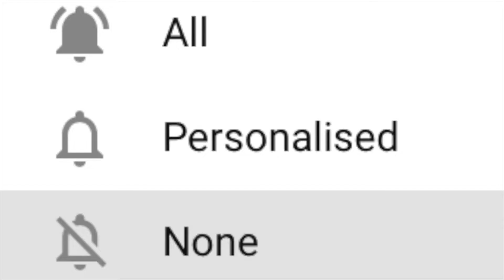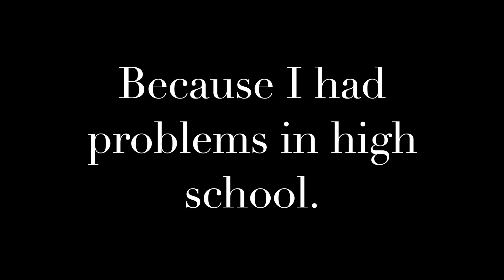Merry Christmas Roblox ( + Q&A )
Sorry. 😰
I forgot to include Santa Claus in the video. But the only Santa Claus did was talk and sell Christmas presents.

Your support helps me to be happy.

MacBook Pro (2017 models)
iPhone 5s